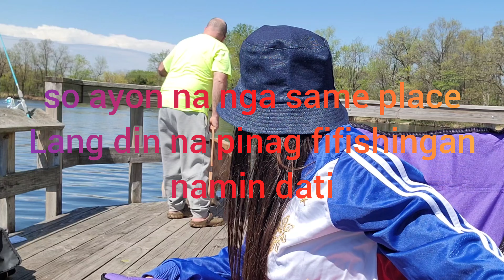Ngiting tagumpay at Ngiting sawi ang asawa ko at brother in law ko 🤣🤣🤣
First fishing this year happy yarnnn